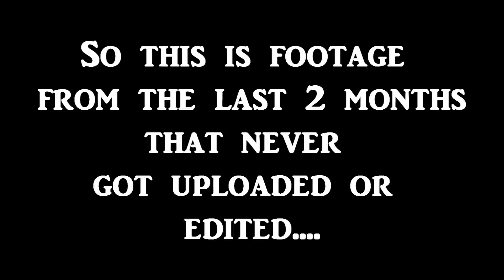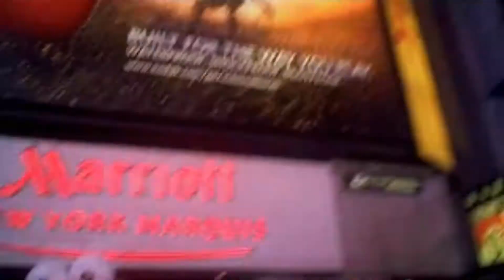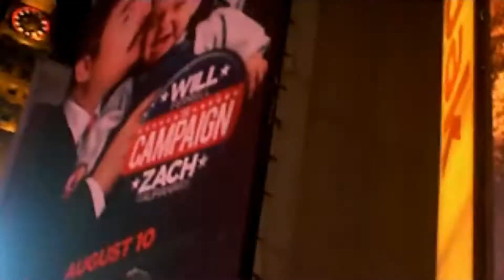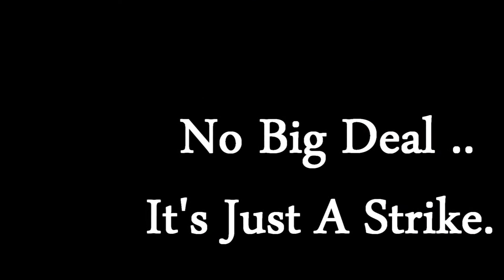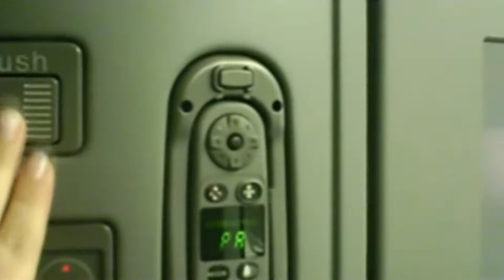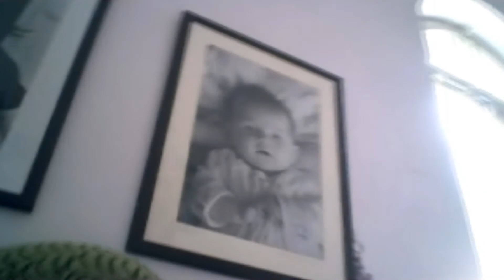NOT A DAILY VLOGGER :)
From my trip to NYC, bowling with the cousins in the 5 Towns. My AWESOME plane ride, Amusement Park fun with friends to Just Chillin' and singing with my friend
One vlog uploaded Nov. 1st containing footage dating back to the beginning of Sept. till this past Friday! :)